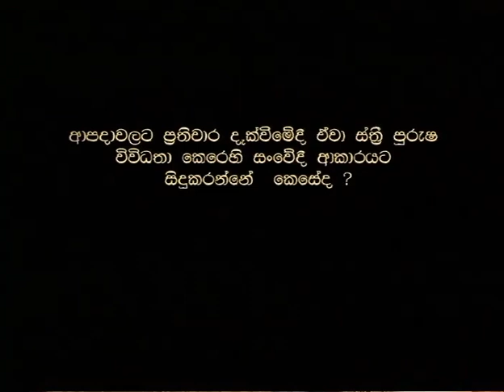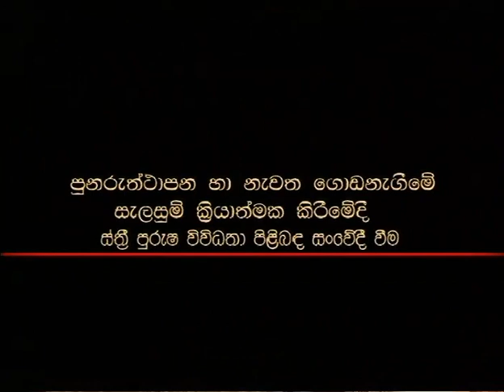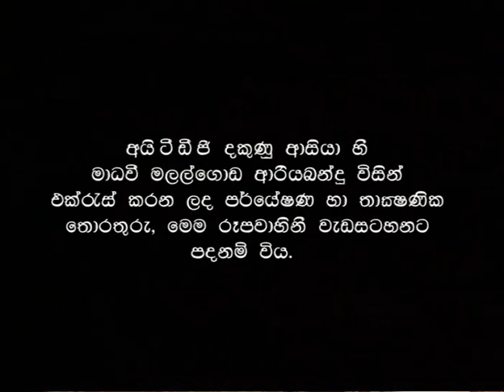Facing disasters making decisions. Gender dimensions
This Practical Action film deals with post-tsunami relief and reconstruction in Sri Lanka with emphasis on the special needs of women. It shows that women possess peculiar strengths and needs and despite often being portrayed as defenceless and helpless victims are well able to cope with and lead in post-disaster situations, if only they are consulted.